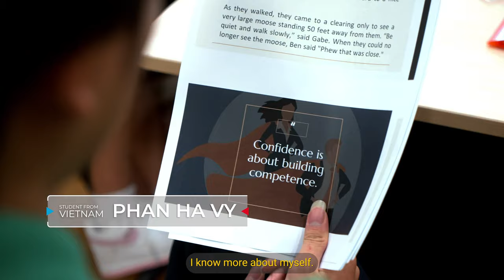SIM Study Tour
The SIM Study Tour is back! Get a glimpse of all the fun activities and workshops which allows you the opportunity to acquire both on-campus & beyond classroom learning experience.

Experience team building, self-discovery and get out of your comfort zone!

If you are an international student between the age of 15 – 17 years old, look out for our next SIM Study Tour event!